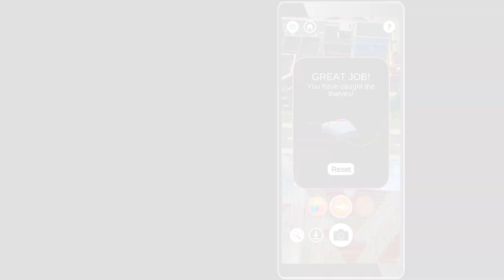Police Car - Quiver Vehicles Vol. 3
Quiver Vehicles Vol. 3 introduces a series of 4 popular law enforcement vehicles, including a car, van, helicopter, and motorcycle! These vehicles are used by police to respond to a range of different incidents. The pages provide a fun & interactive way for kids to learn about these law enforcement vehicles.